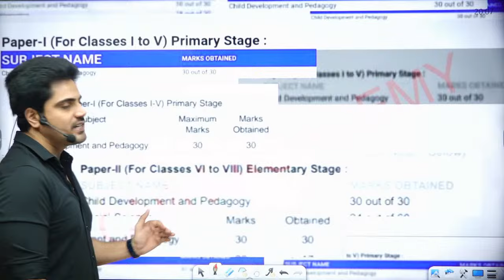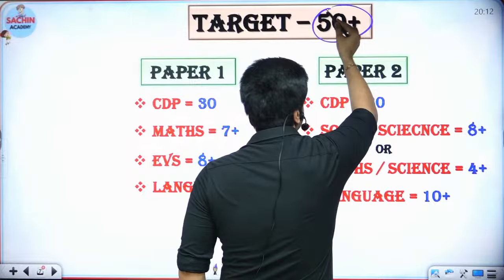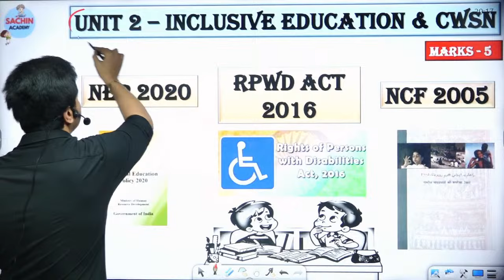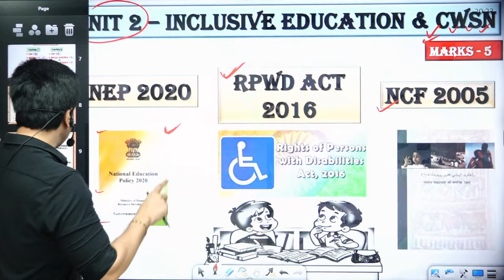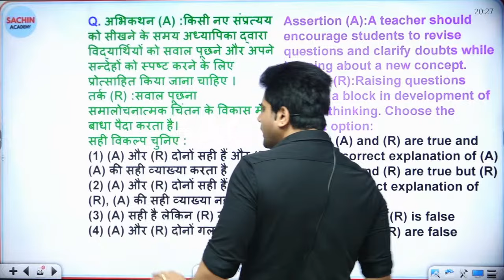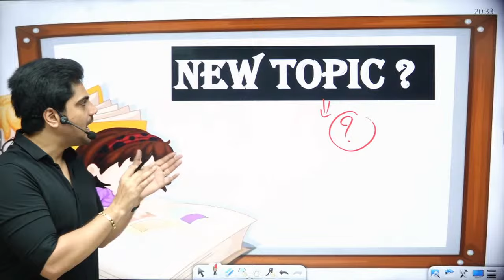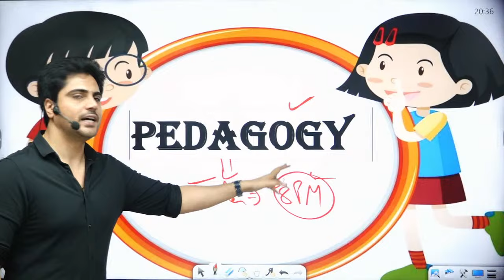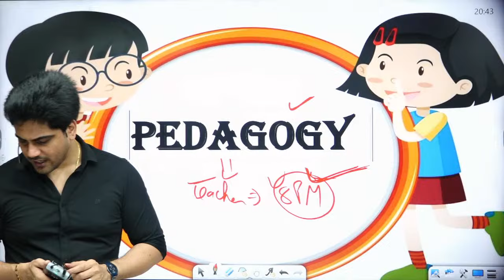CTET 7 JULY CDP ऐसे आएंगे 30/30 ✅️ Sachin choudhary live 8pm